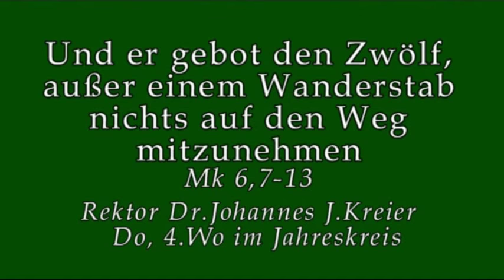Alle wünschenswerte Klarheit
Rektor Dr.Johannes J. Kreier am Do, 4.Wo im Jahreskreis im Kloster am Rande der Stadt/ SB 2016.